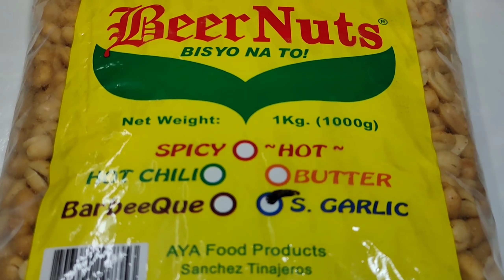Peanut Garlic/Mani Malaking Kita sa Ganitong Repack#toastedpeanuts#smallbusiness#streetfood@mrdigs7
Peanut Garlic/Mani Malaki ang Kita sa Ganitong Repack.
 Itong mani or peanut garlic ay malutong sakto ang timpla masarap pang Snacks,pwedi ihalo sa mga pagkaing lutong  bahay or negosyo.

tags for peanuts garlic,
growing peanuts from the grocery store,
how to make crunchy peanut burger,
dill pickle boiled peanuts,
how to make peanut gauze,
air fryer peanuts,
how to make peanut chews,
how to make peanut groundnut coated with flour,
how to make peanuts taste better,
how to make nagaraya peanuts,
pickle and peanut roasted,
how to grow peanuts from store bought,
planters sweet and spicy peanuts,
grow peanuts from store bought

   Ang aking mga Content Video ay nagbibigay tips tutorial para sa mga gustong matuto magripak ng mga produkto na nasa aking mga Video, at gustong mag umpisa ng negusyo para lahat tayo ay kumita ng pera para makatulong sa atin mga pamilya,patungkol sa mga gummy candy at mga kutkutin. ang akin lang na maibahagi ko ang aking mga kaalaman basi sa aking mga ginagawa sa aking mga Content Video sa YouTube ng MrGummyRepablik Channel.